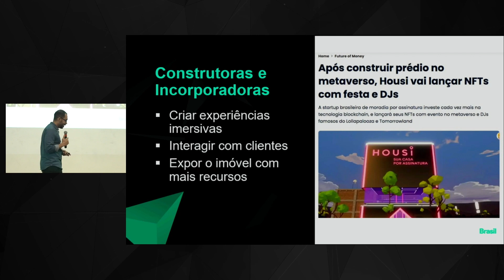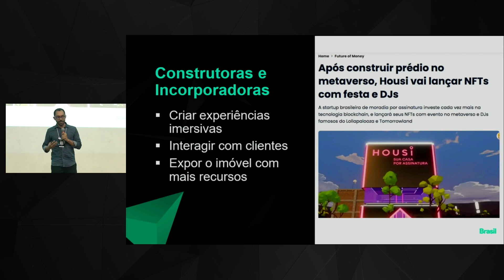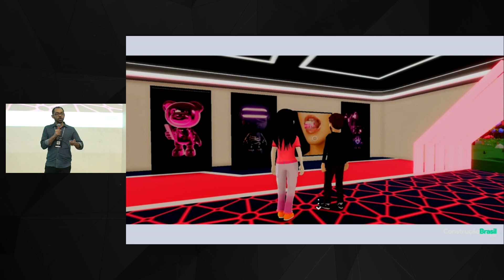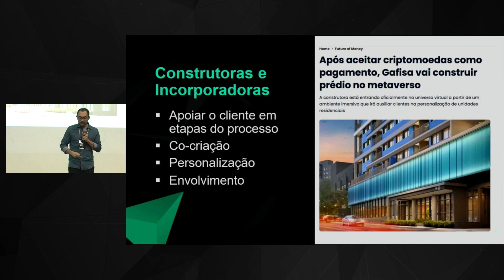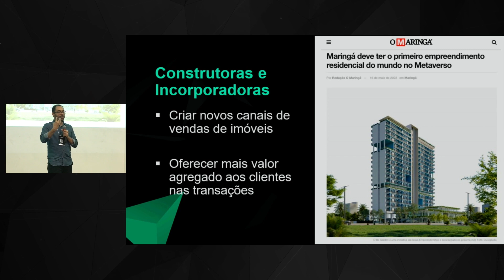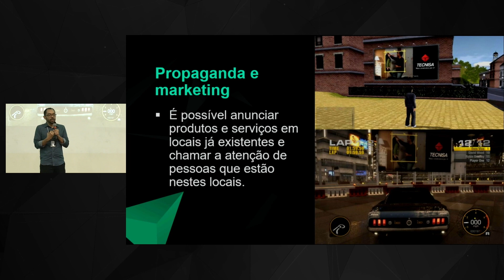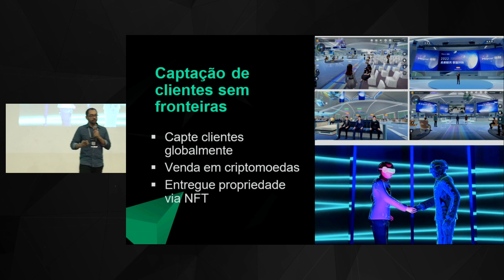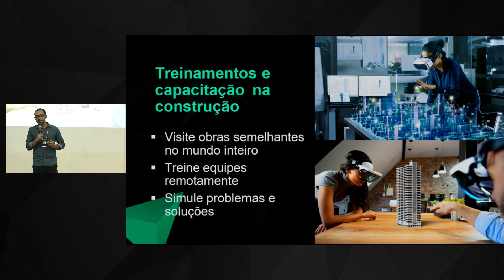Como construtoras e incorporadoras podem usar o metaverso?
Metaverso foi uma das palavras mais buscadas em 2022 quando o assunto era marketing e inovação. Dentre deste “universo”, os negócios imobiliários ganharam um destaque especial. Inclusive, muito se falou sobre a venda de propriedades digitais (quem é que nunca ouviu falar sobre terrenos no metaverso sendo vendidos a preços milionários?), porém, a grande realidade é que as grandes oportunidades para as empresas do mercado imobiliário de hoje não estão necessariamente nos imóveis virtuais, mas sim no uso do ambiente virtual para potencializar os seus negócios reais.

Como podemos então aproveitar as oportunidades neste novo mundo NA PRÁTICA já no momento presente? Neste vídeo o diretor do Portal VGV, Bruno Lessa, mostra alguns cases reais de empresas do mercado imobiliário brasileiro que estão fazendo negócios reais utilizando o metaverso.

Dentre os cases apresentados estão as empresas Housi (spinoff da Vitacon), que criou um espaço conceito no Metaverso para interagir com clientes, a incorporadora Gafisa, que está trabalhando em um projeto de personalização no metaverso, e também a incorporadora Bravo Empreendimentos, que “recriou” o empreendimento imobiliário BE Garden para ser lançado também no metaverso além do mundo real.

Para quem acha que metaverso é uma “novidade”, Bruno Lessa também desmistifica este conceito e mostra que isso já é algo muito antigo, inclusive mostra o emblemático caso da sempre inovadora Tecnisa, incorporadora que fez um anúncio no game Need for Speed há mais de 1 década atrás além de ter apostado em outras plataformas de metaverso da época.

Fechando o vídeo, Lessa ainda mostra exemplos hipotéticos de como o metaverso pode ampliar a captação de clientes investidores no mundo inteiro. “Não estamos falando de imóveis no metaverso, imóveis virtuais, mas sim de imóveis reais…. Usar o ambiente virtual para fazer negócios reais”, comenta.

Este vídeo é um trecho da palestra ministrada por Bruno Lessa durante o evento Construção Brasil, promovido pela Mega Sênior em São Paulo durante o ano de 2022. Um conteúdo altamente recomendado para construtoras, incorporadoras, imobiliárias e corretores de imóveis que querem vender mais usando ferramentas inovadoras. Confira.

Acompanhe mais detalhes em nossa análise exclusiva.